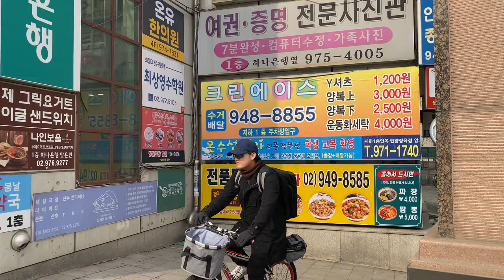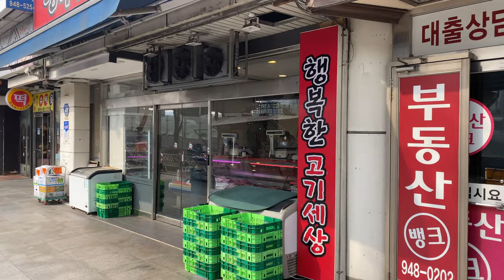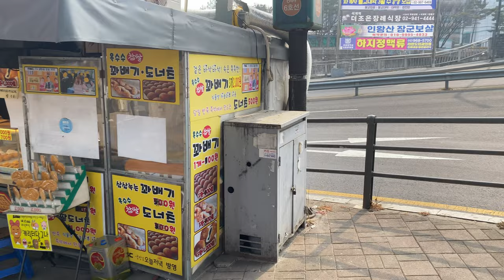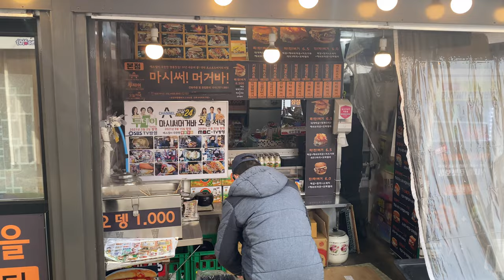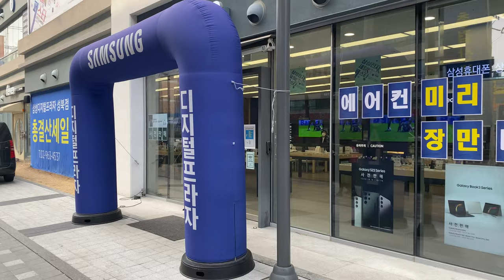Seoul Walk: Taereung Station to Dolgoji Station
Taereung-ibgu literally means "Taereung entrance", yet the subway station that bears that name is 3 km to the west of the site of Taereung, the tomb of Queen Munjeong (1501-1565) of the Joseon Dynasty (the third wife of the King Jungjong, who reigned 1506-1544), with another subway station in between.

When referring to the station by name, the "ibgu" is normally dropped. So when someone says "I'm meeting a friend in Taereung", they're referring to the wider area around Taereung Station and the tomb. The neighborhood is actually called Gongneung-dong, but I don't think I've ever heard anyone use that name. Gongneung-dong is in the southeast corner of Nowon-gu, which is the northeastern-most administrative district in Seoul. Nowon-gu was carved out of Dobong-gu in 1988.

We start our walk in Taereung Station (Seoul Subway Line 6) and exit through Gate 8. This takes us onto the south side of Hwarang-ro (01:13), the street that mostly marks the Nowon-gu's southern border with Jungang-gu (the actual borderline is quite erratic).

"Hwarang" is the name of a group of elite young warriors from the Silla Kingdom, often referred to as warrior poets. "Hwa" can mean "flower", so the term is frequently translated as "flower youth" or "flower knights" in English. The street gets its name from the Korea Military Academy, the nickname of which is "Hwarangdae", or "Hwarang University". Hwarangdae is also the name of the next subway stop to the east, and the name of a railway station further east that was closed in 2010 and converted into a park. But out way lies west for this walk.

As we exit the station, we see the Bukbu Expressway above us to our left (01:18). It will be a constant presence on this walk. Beneath it is Mukdongcheon (Mukdong Stream), which we glimpse at 03:38 after heading west for a bit. This feeds into the Jungang Stream a little further ahead of us. We get a good look at that from 05:52 when we start across the Wolleung Bridge (misspelled as "Wollreung" in the video). We also see the Dongbu Expressway's northbound lanes on the stream's east bank and the southbound lanes on its west bank.

Across the bridge, we're now in Wolgye-dong. At 13:01 we come to Gate 3 of Seokgye Station (Subway Lines 1 & 6). The name is an amalgamation of the two neighborhoods in which it exists: Seokgwan-dong and Wolgye-dong. The Line 6 tracks are underground, but the Line 1 tracks are above ground (15:37). We follow Hwarang-ro beneath those tracks (16:58). On the other side we find a number of snack vendors, a bus stop, and number of shops. The vibe here is somewhat reminiscent of the city's old railway station neighborhoods that have all but disappeared.

At 22:18, not long after leaving Seokgye Station behind us, we approach a construction site. The ground has been cleared and a fence erected, but nothing construction has not yet begun. The length of fence we see on this walk is only a small portion of the total area cleared for construction. It covers several blocks to the north and west. Many old houses, low-rise apartments, and other buildings once stood in this space. I assume one or more apartment complexes are to be built here, though there are no signs on the fence that has been put up indicating what is being built or who is building it.

The Bukbu Expressway continues above us as we follow the edge of the construction site into Seongbuk-gu, leaving Nowon-gu behind. At 24:36 the construction area bends out of our view as we approach Jangwi Intersection. We cross Hancheon-ro and continue on along Hwarang-ro. At 29:27, we see more signs of development around some older houses down a side street. The cranes rising in the background are part of the cleared area we encountered earlier.

At 30:20 we come to Gate 4 of Dolgoji Station (Subway Line 6), through which we descend and bring our walk to an end.

META:
I filmed this in the afternoon of February 6, 2023, with an iPhone 11 on a DJI OM 5 in 4K @ 60 fps. The temperature was around 7°C/45°F. I edited and rendered with DaVinci Resolve Studio 18.

TIMESTAMPS:
00:00 Taereung Station Gate 8
01:13 Hwarang-ro
05:50 Wolleung Bridge
08:12 Madeul-ro
10:33 Hwarang-ro
13:00 Hwarang-ro | Seokgye Station
19:14 Seokgye-ro
21:04 Hwarang-ro
25:42 Jangwi Intersection
26:28 Hwarang-ro
30:20 Dolgoji Station

LINKS:
Seoul Subway Lines 1 & 6